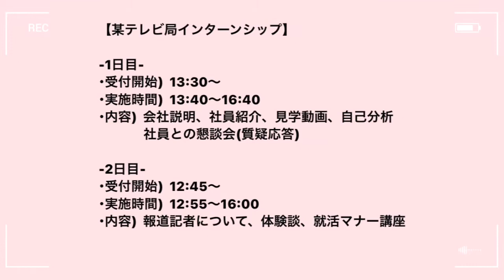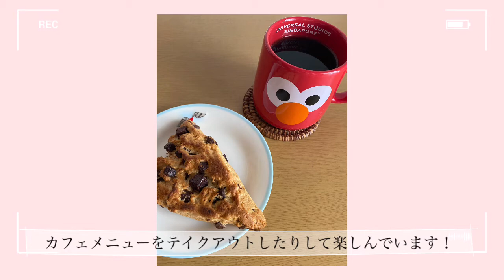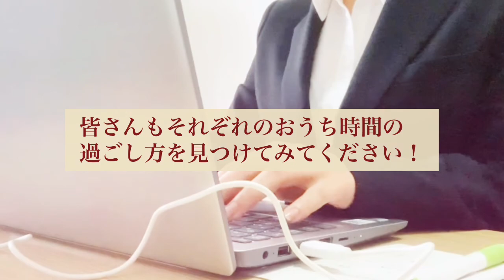「夏休みおうち時間」動画（撮影・編集：シーボルト校学生広報スタッフ）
シーボルト校の学生広報スタッフの取り組みとして2021年4月から開始した動画制作。今回は、「夏休みおうち時間動画」と題して、学生広報スタッフの夏休みのおうち時間をご紹介します。撮影・編集まで学生広報スタッフが行いました！ぜひご覧ください！